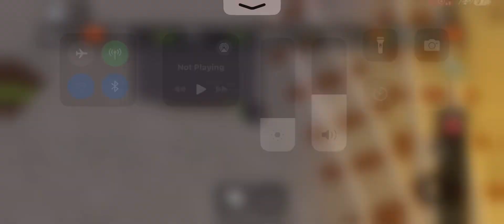The night sky has come